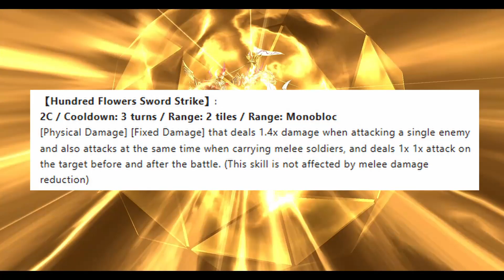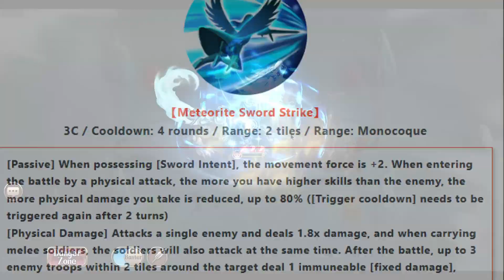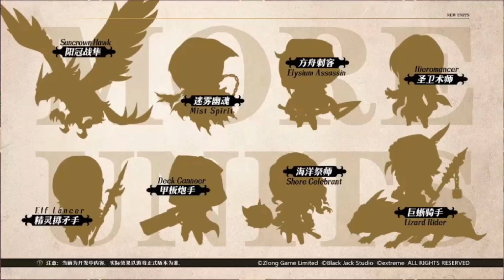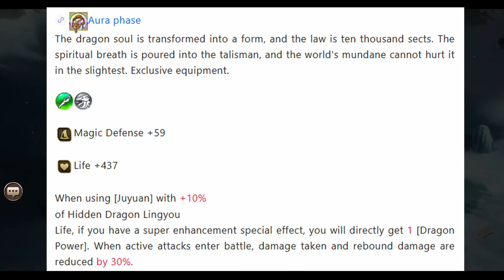ANOTHER INSANE CROSSOVER!! - Langrisser M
Another crossover that's really good... sweet.

[Timestamp]
(Intro): 0:00- 0:37
(Van's Info/Skills): 0:38-4:30
(Agnes's Info/Skills): 4:31-7:28
(Elaine's Info/Skills): 7:29-11:22
(2 New Soldiers): 11:23-12:14
(2 New Exclusive Equipment - Liana/Oboro): 12:15-13:27
(4 Casting Skills - Omega/Liffany/Noemi/Maiya): 13:28-15:15
(7th Covenant - Tyr): 15:16-16:55
(New Content - Dimensional Expedition/Collab Farmable Event): 16:56-17:16
(New Skins): 17:17-18:06
(Outro): 18:07-18:59

Thxs for Watching. Your Fellow… Z